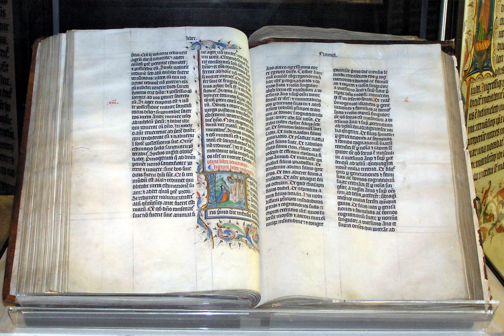Protocanonical books | Wikipedia audio article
This is an audio version of the Wikipedia Article:
Protocanonical books

SUMMARY
The protocanonical books are those books of the Old Testament that are also included in the Hebrew Bible (the Tanakh) and that came to be considered canonical during the formational period of Christianity. The term protocanonical is often used to contrast these books to the deuterocanonical books or apocrypha, which "were sometimes doubted" by some in the early church, and are considered non-canonical by most Protestants.
There are typically 39 protocanonical books in most Christian bibles, which correspond to the 24 books in the Jewish Tanakh.